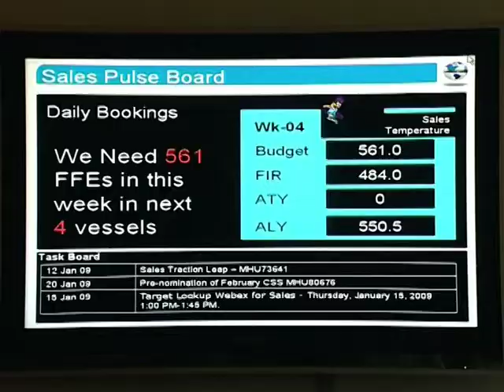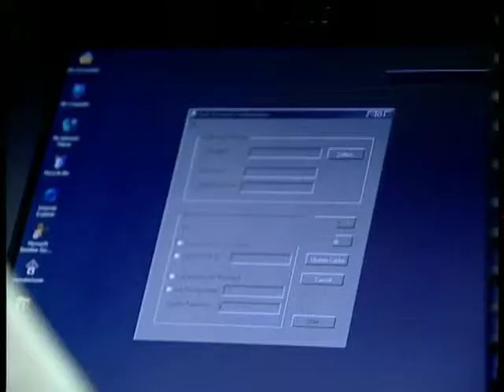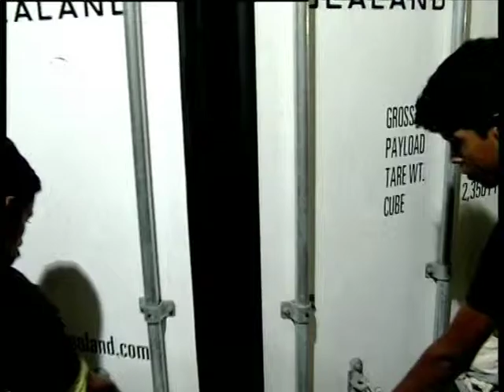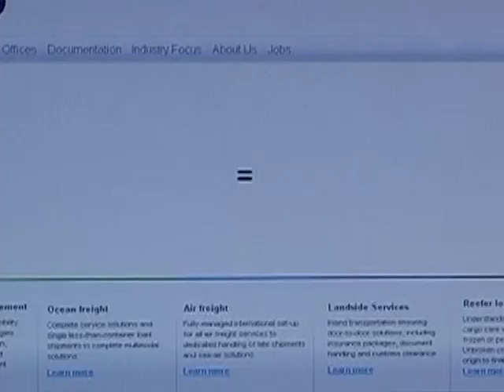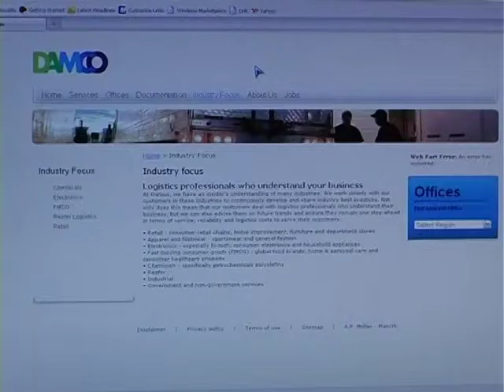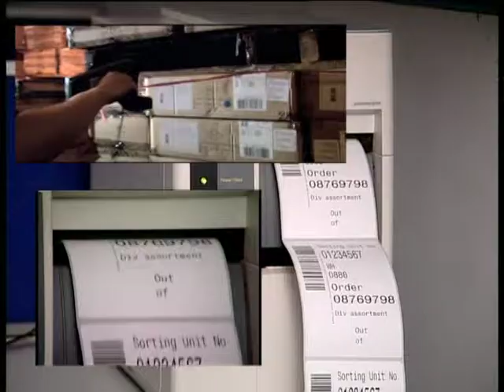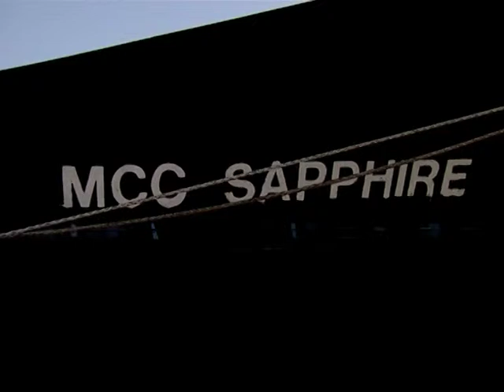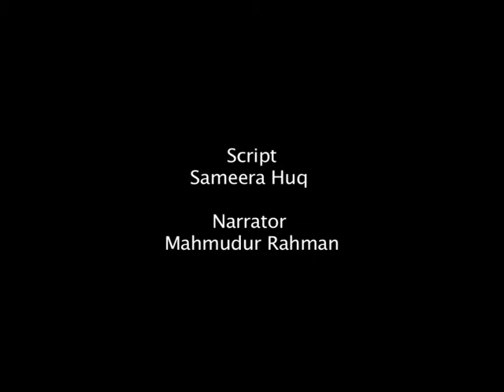Mahmud Hussain's 2nd edition of corporate movie presentation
Maersk In Bangladesh (MIB)